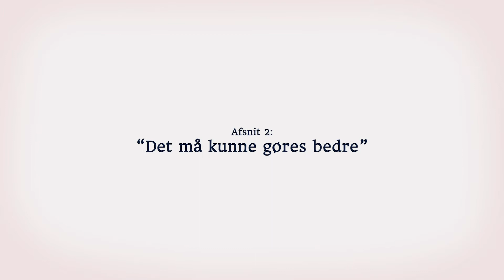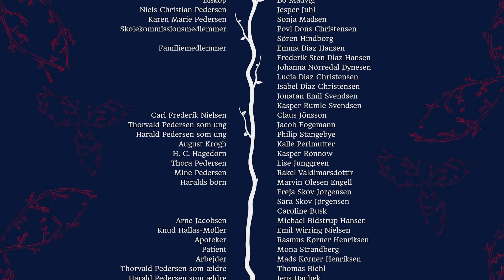Brødrene Pedersen - Historien om Novo: Afsnit 2 - “Det må kunne gøres bedre”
Hurtigt efter insulinens opdagelse i 1921 ændrer diabetes sig fra at være en sygdom, man dør af, til en sygdom, man kan leve med. I Danmark kickstarter insulinen en regulær fejde mellem de to virksomheder Nordisk Insulinlaboratorium ledet af den magtfulde læge Hans Christian Hagedorn – og så udbryderne Harald og Thorvald Pedersen, der overraskende har succes med Novo Terapeutisk Laboratorium.

00:00 - Insulinrevolution og rivalisering
01:32 - Fejde mellem Nordisk og Novo
01:49 - Novos produktinnovationer
02:25 - Harald og Thorvalds begrænsninger og afvisning af Nordisk
03:06 - Forskelle mellem Novo og Nordisk
03:36 - Novos familieejerskab og tidlig produktion
04:05 - Haralds motto og produktionseffektivitet
04:27 - Thorvalds åbenhed og samarbejde med Arne Jacobsen
05:55 - Åbningen af Hvideøre
06:12 - Insulinens indvirkning på patienternes liv
07:15 - Nordisks gennembrud med langsomt virkende insulin
07:42 - Hagedorn-æraen og Novos reaktion
08:07 - 2. verdenskrig og juridiske udfordringer for Novo